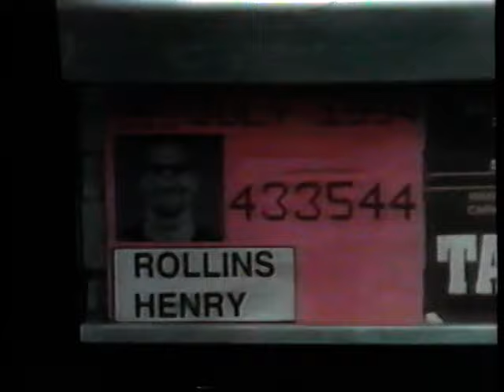Rollins Band - Disconnect (HQ)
From the album Weight (1994)